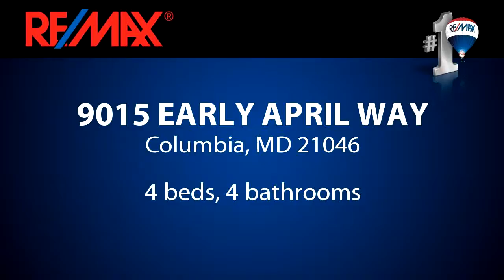Homes for sale - 9015 EARLY APRIL WAY, Columbia, MD 21046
Beautiful updated end unit townhome, new carpet, fresh paint, new kitchen cabinets, granite counters, stainless steel appliances, updated baths, fully finished walkout English basement with front window, nice deck over looking open space.

Bedrooms: 4
Bathrooms: 4 bathrooms
Square Feet: 2135
Price: $309,500

MLS ID: HW9549480

02/11/2016 07:51:02 pm

Last modified: